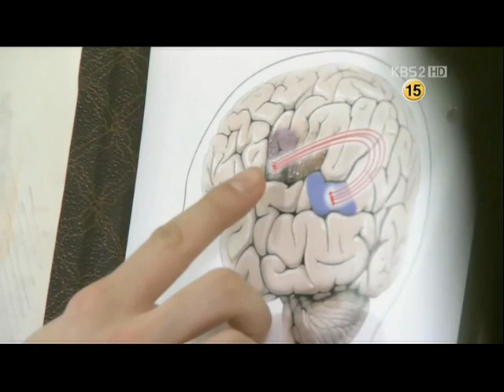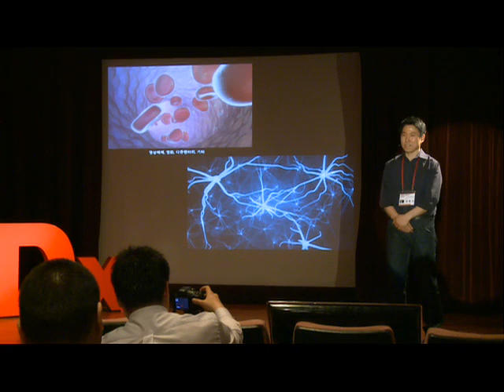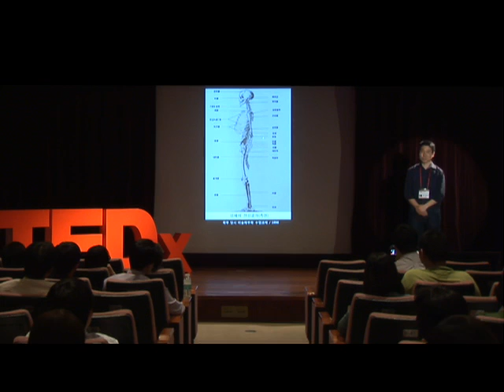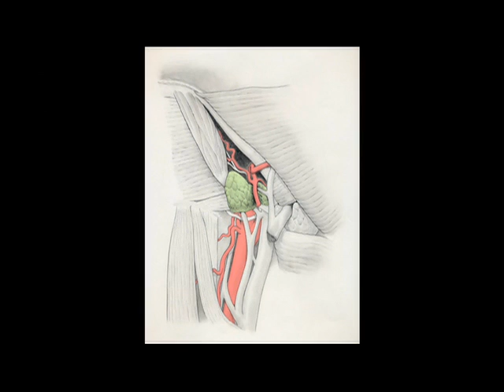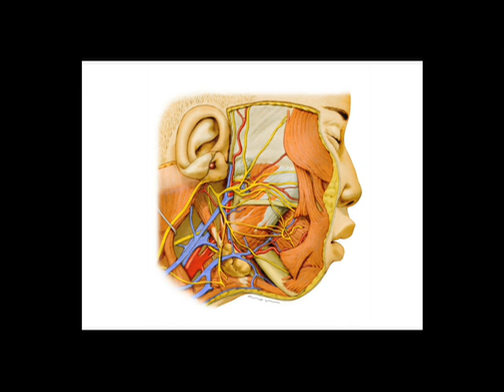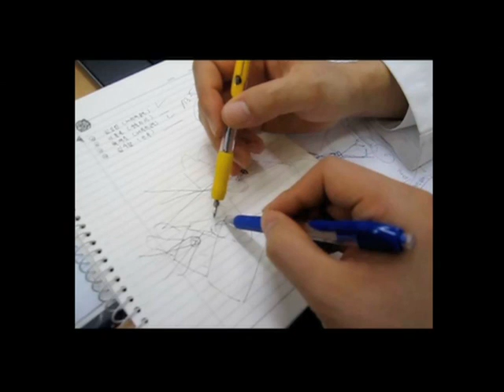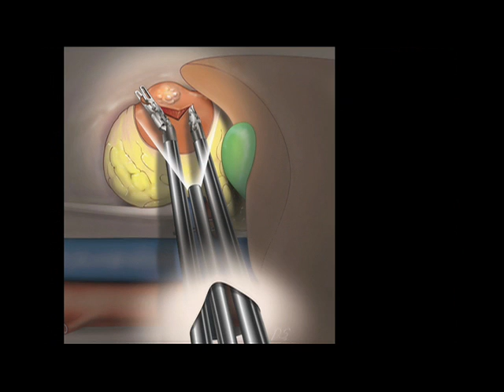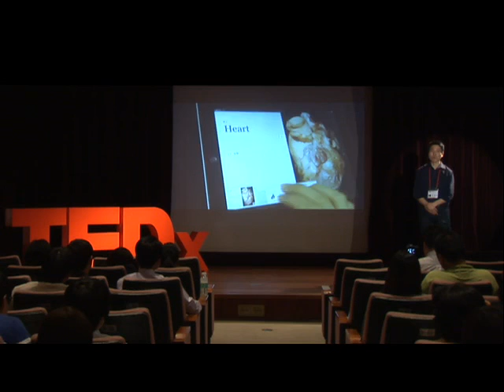The power of medical images: Dong-Soo Jang at TEDxEonjuro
Dong-soo Jang

Medical illustrator - He's definitely an artist. But he draws science of human anatomy in hospital.